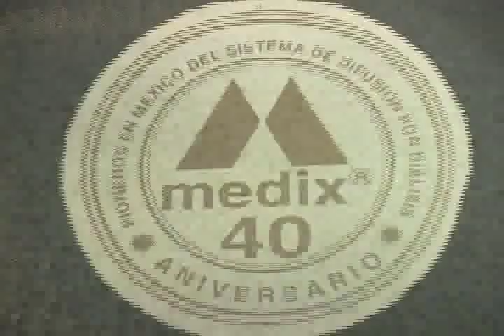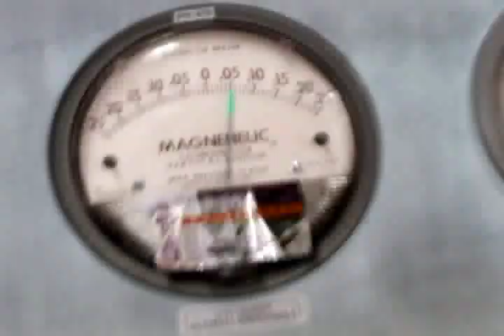Medix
Una de las Grandes Farmacéuticas del País.